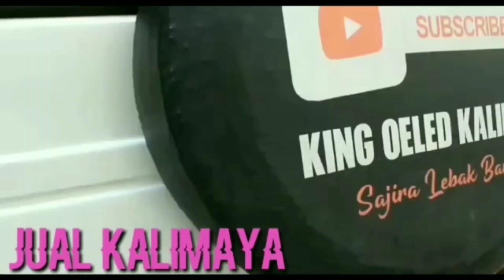3 paket k3biangan loh ayolah buat nambah bikin SIM